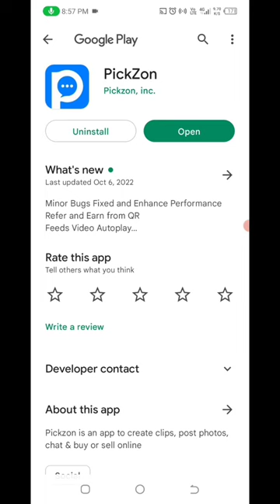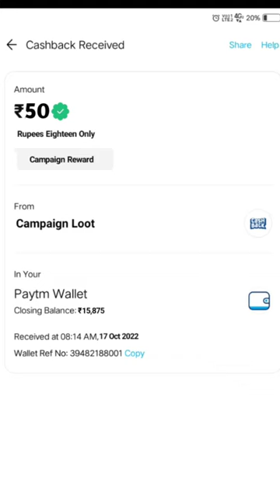🤑Today New Campaign Loot Offer 50₹+90₹+500₹ Instant Paytm Cash || Tasks💰Campaign BUG|| New Paytm app